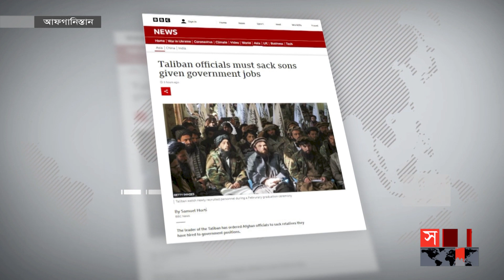সরকারি চাকরির ক্ষেত্রে আর স্বজনপ্রীতি চলবে না আফগানিস্তানে! | Nepotism in Job Recruitment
আফগানিস্তানে চাকরি থেকে স্বজনদের বাদ দিতে সরকারি কর্মকর্তাদের নির্দেশ দিয়েছে দেশটির তালেবান সরকার। রোববার, এক ডিক্রিতে এ ঘোষণা দেন তালেবানের সর্বোচ্চ নেতা হাইবাতুল্লাহ আখুন্দজাদা। এছাড়া, ভবিষ্যতেও এসব পদে স্বজনদের নিয়োগের ক্ষেত্রে নিষেধাজ্ঞা জারি করেন তিনি।

The Taliban government has ordered government officials to exclude relatives from work in Afghanistan. Haibatullah Akhundzada, the supreme leader of the Taliban, announced this in a decree on Sunday. Besides, he also banned the appointment of relatives in these positions in the future.

Somoy TV: t.ly/Se1z
Somoy TV Bulletin: t.ly/iqIq
Somoy Entertainment: t.ly/3dWC
Somoy Sports: t.ly/iASp
SOMOY TV ISLAMIC: t.ly/zU6a

Somoynews.tv: t.ly/Y7ab
খেলার সময়: t.ly/xJ5H
সময়ের গল্প: t.ly/EW3M
এ সময়ের বাণিজ্য : t.ly/m3ir

Groups:
Somoy TV (Official)✅: t.ly/ajiO
Somoy Entertainment✅: t.ly/8CLh
Somoy Business✅: t.ly/4xaJ